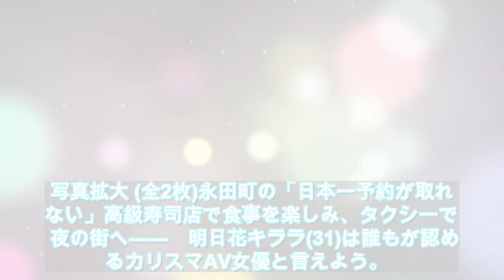「MY FIRST STORY」Hiroと明日花キララが密会？高級寿司屋で - ライブドアニュース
写真拡大 (全2枚)永田町の「日本一予約が取れない」高級寿司店で食事を楽しみ、タクシーで夜の街へ――　明日花キララ(31)は誰もが認めるカリスマAV女優と言えよう。デビューから12年が経過したが、美貌はいささかも衰えず、90